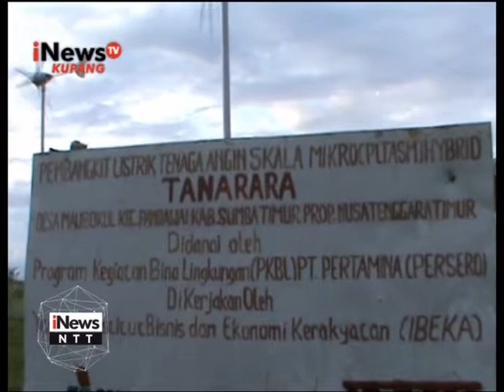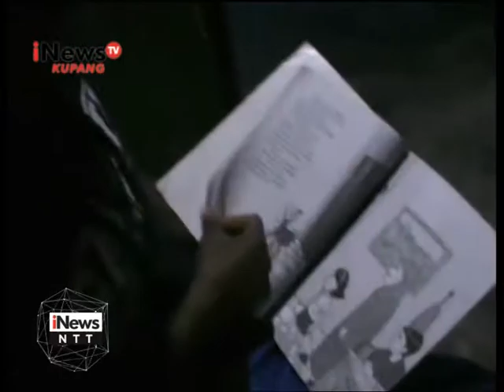iNews NTT - Pemanfaatan Energi Ramah Lingkungan